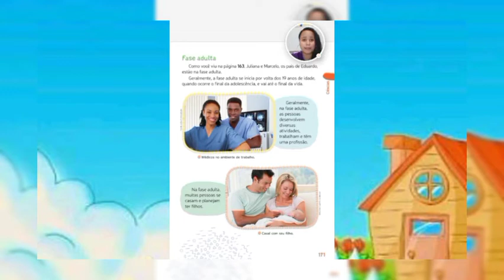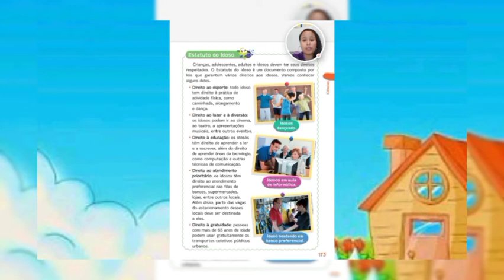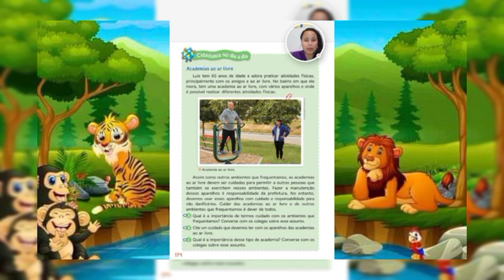Videoaula Ciências 31/09 - 2° ano Professora Bruna / Escola Cordel Encantado.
Fase adulta.